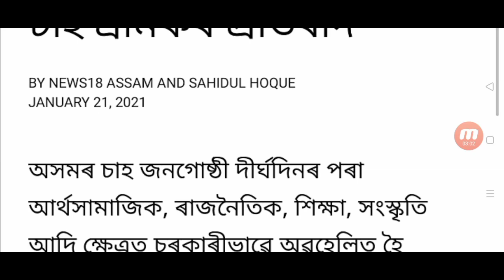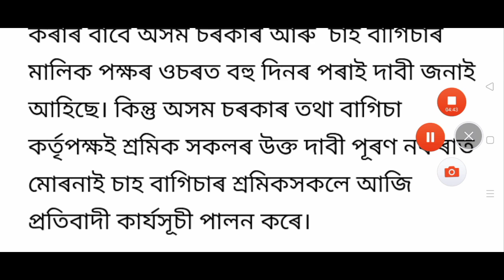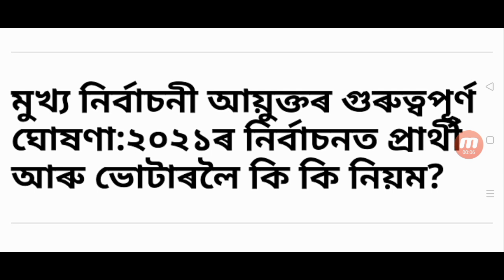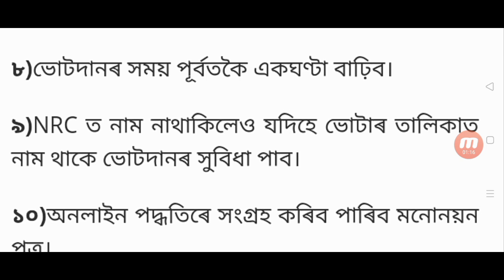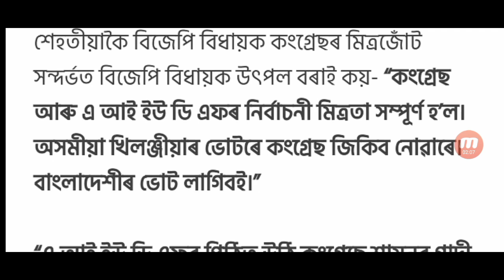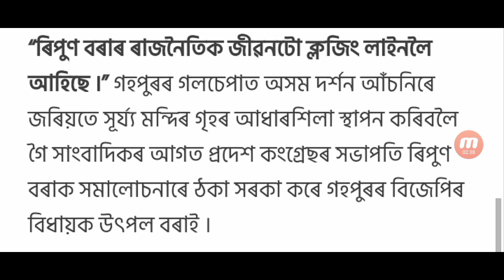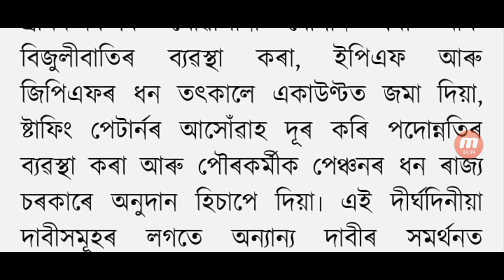Today state employees salary increase / Tomorrow 12 hours Assam closed / Akhil Gogoi BJP workers